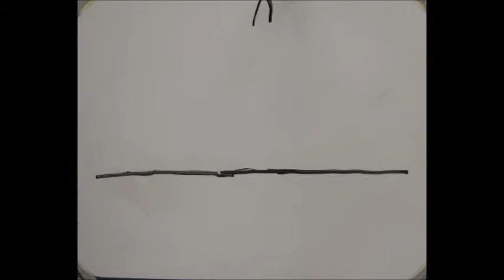The Bored Board by Ryan O'Malley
whiteboard animation project